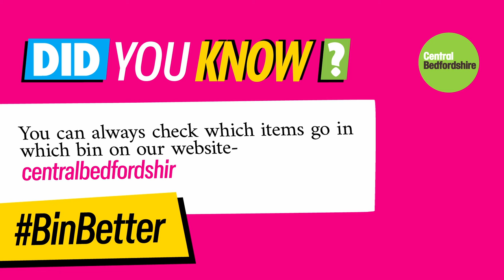Are you a Champion Binner? Leighton Buzzard Edition (Ep 3) | Recycling gameshow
We hit the streets of Leighton Buzzard to see if we could find Central Bedfordshire's next “Winner, Winner, Champion Binner”!  Hit play to watch episode three of our new recycling gameshow.

In the latest episode of our recycling gameshow, we visited one of our biggest towns, Leighton Buzzard. Testing the skills of two keen recyclers, we asked if the following items can be recycled in their kerbside bins:

- Empty bleach bottle
- Empty apple juice carton
- Broken hair dryer

How’d you fare?

It’s tough and there’s no shame in getting it wrong – even the best recyclers can learn to BinBetter.

If you’re ever unsure about what can and can’t go in kerbside recycling bins, head to our website to check your items